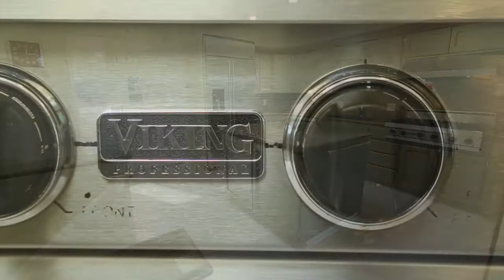1502 Country Club Drive Los Altos, CA 94024